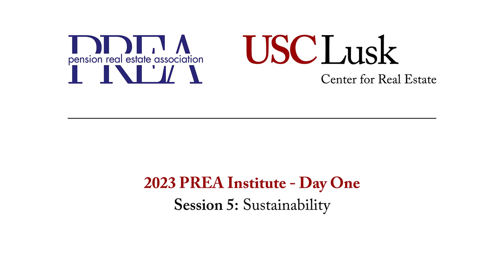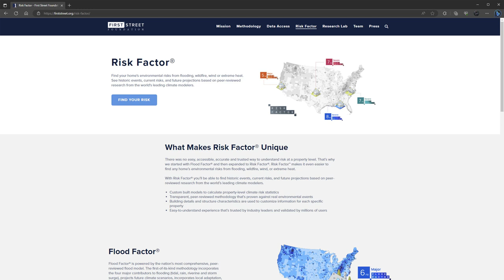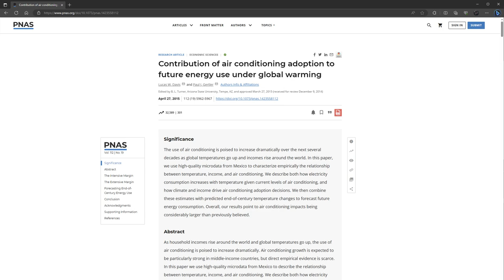2023 PREA Institute: Sustainability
2023 PREA Institute: Day One

Session 5 - Sustainability
Matt Kahn, Professor, USC Dornsife College of Letters, Arts and Sciences

  • How will cities adapt to climate change?
  • What does climate change mean for migration?
  • Will adaptation be enough to mitigate the impacts of climate change?

Presented by the Pension Real Estate Association (PREA) and the USC Lusk Center for Real Estate.

PREA Institute Committee Members:

Committee Chairman, Dean Adler, Lubert-Adler Partners
Scott Barsky, Sentinel Real Estate Corporation
Kevin Bassi, Griffis Residential
Dan Cashdan, JLL Securities
Christy Fields, Meketa Investment Group
Matt Hershey, Hodes Weill & Associates
Steve Orbuch, Sculptor Capital Management
Bradley Petersen, Jamestown
Melanie Schiff, Ares Management LLC
David Sherman, Columbia University